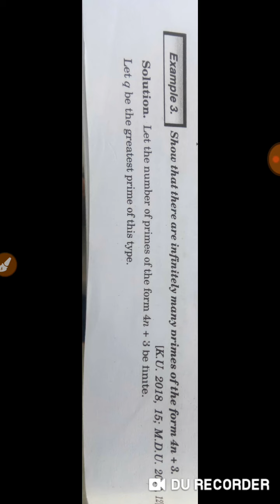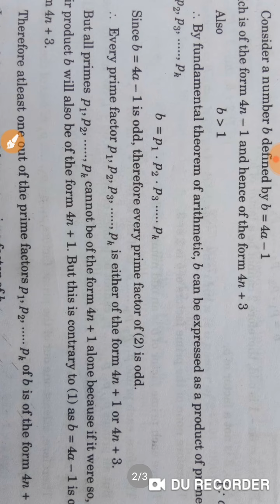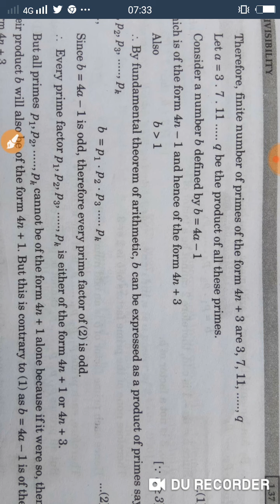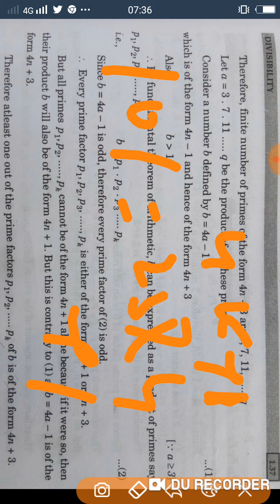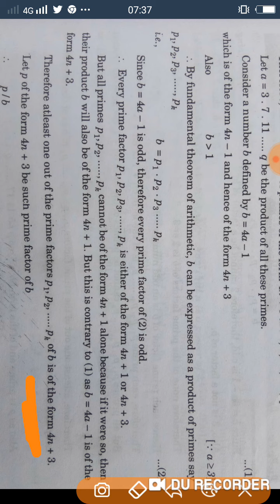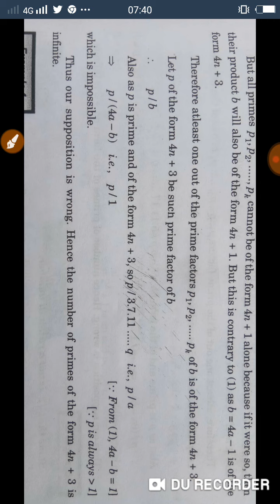Problem related to Number Theory there are infinite prime no. of the type 4n+3